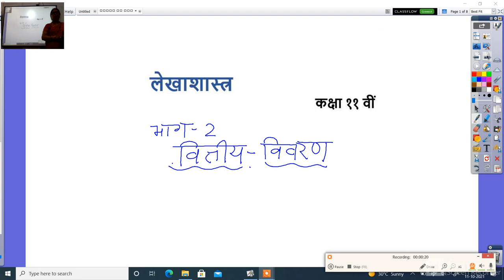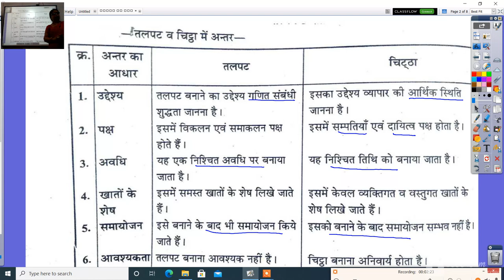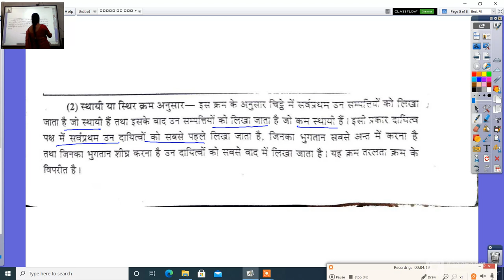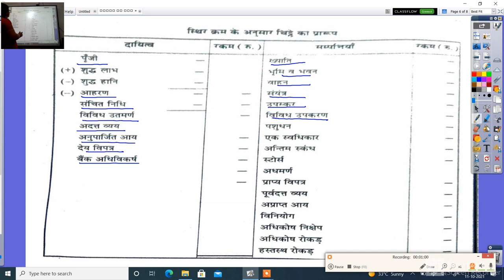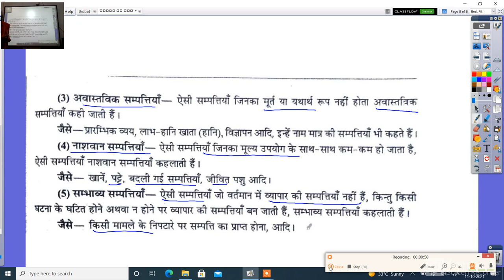कक्षा ११ वीं लेखाशास्त्र